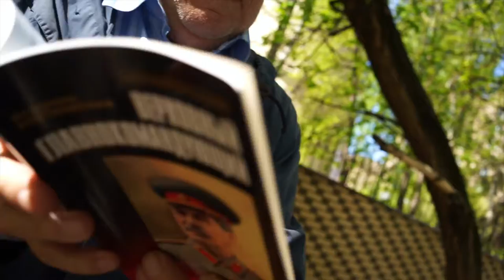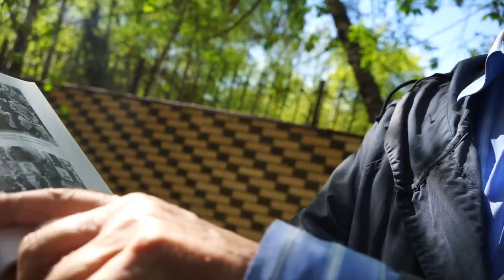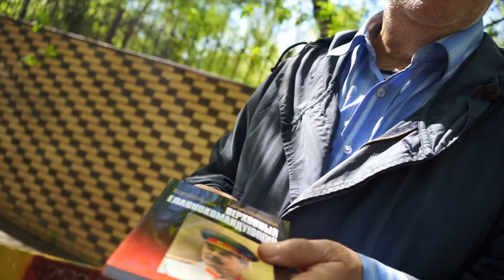Moscow man and his book on WW2, Stalin & Fascism [stalker]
While resting on a bench in a Moscow park this man, that I just took a few photos of,  opens his suitcase and takes out its only content. A book.  I think he is the man who wrote it or at least good friends and allied with the writer.

I still have the book but I have not learned Russian.

"As Churchill said. People like Stalin is coming to earth once in a thousand years."/ Moscow book man -2015